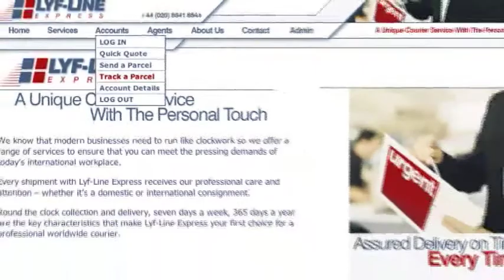Lyf-line Express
The Hayes based Lyf-line Express is a member of Courier Exchange since 2002.